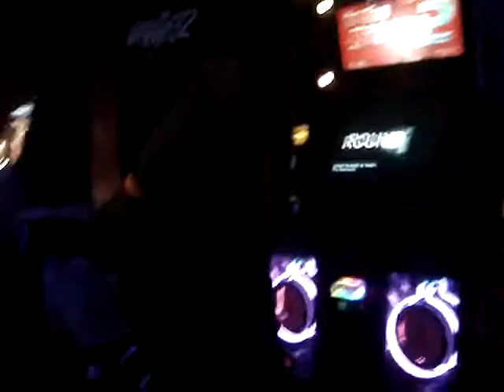Flash Boxy What Planet Is This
At the EoCP3 tournament, the ITG2 division allowed edit stepfiles and songs to be played to create a more interesting playing atmosphere.  This is an edit stepfile to the song What Planet Is This - Seatbelts, found in the Mintmania song pack.  Boxy(right) picked this against Flash(left).  As both players fail, Flash wins the song.